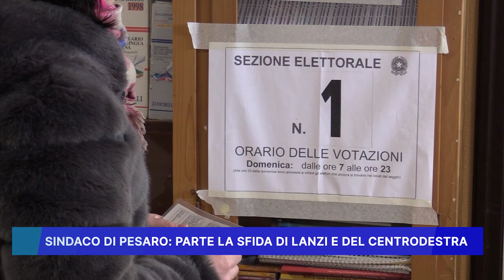SINDACO DI PESARO: PARTE LA SFIDA DI LANZI E DEL CENTRODESTRA